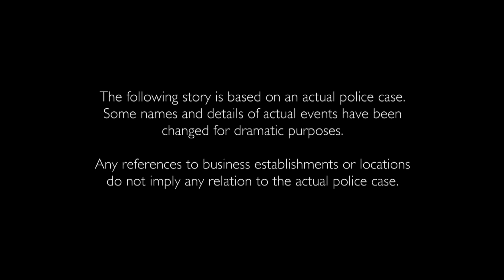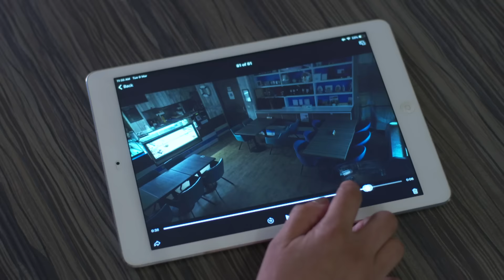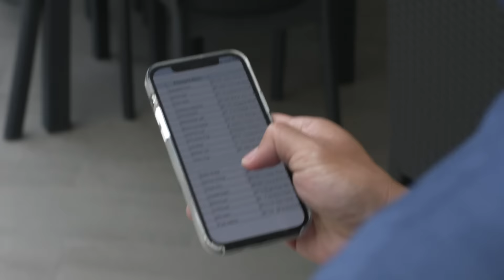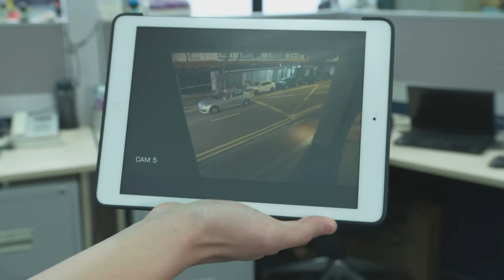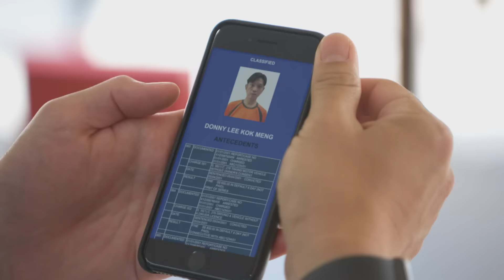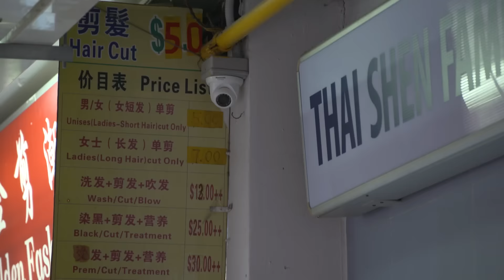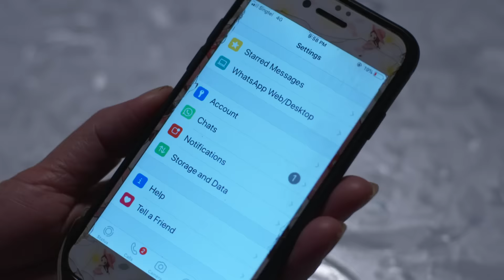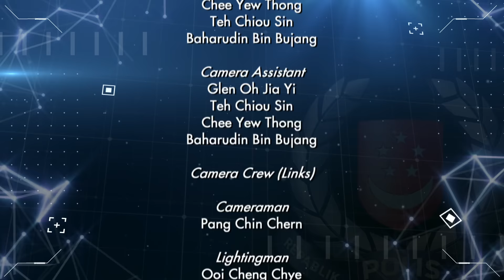Crimewatch 2021 EP2 | Housebreak and Theft by Night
Watch how officers from the Clementi Police Division conducted extensive ground investigations and trawled through hours of CCTV footages to establish the identity of the suspect. Danny Lee Kok Meng was eventually arrested by the Police within 15 hours of the reported crime.